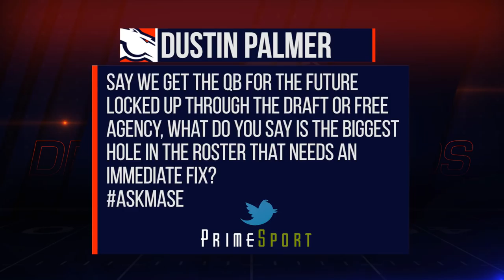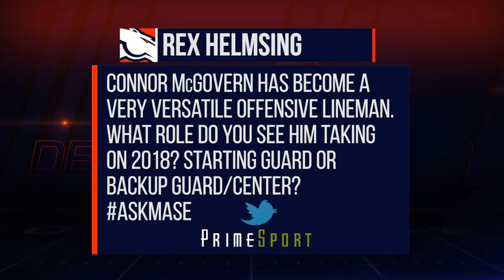AskMase: What role do you see Connor McGovern taking in 2018?